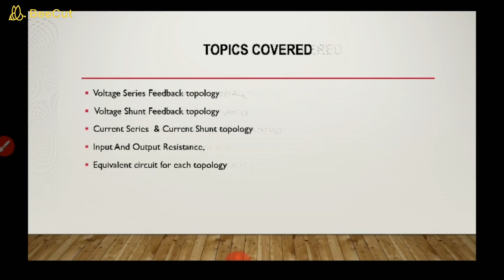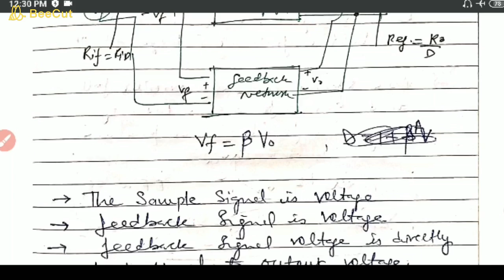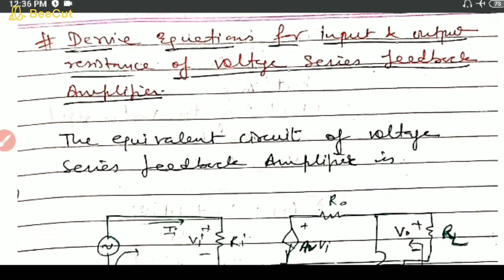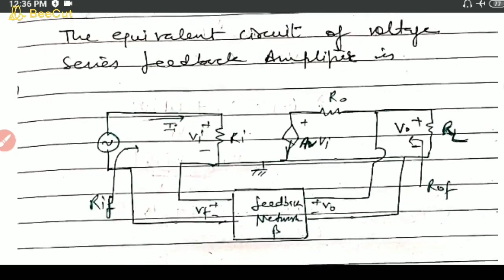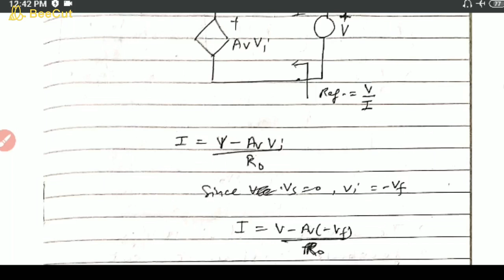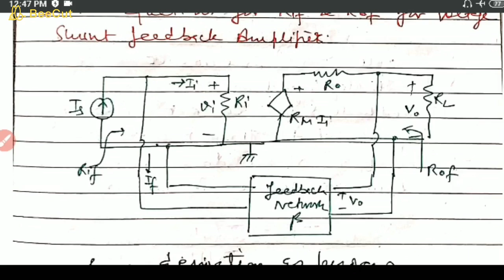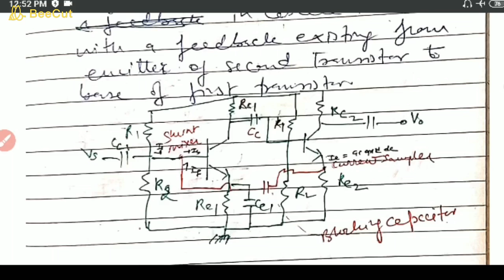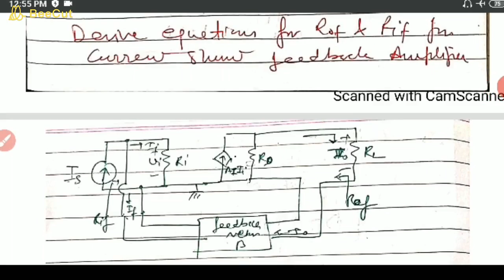SAITM B.Tech ETCE SEM 4 ANALOG CIRCUITS UNIT 1 LECTURE 6